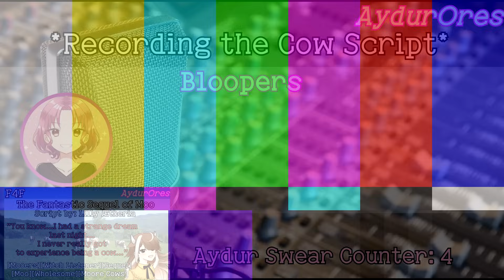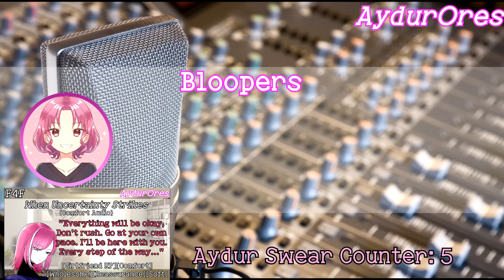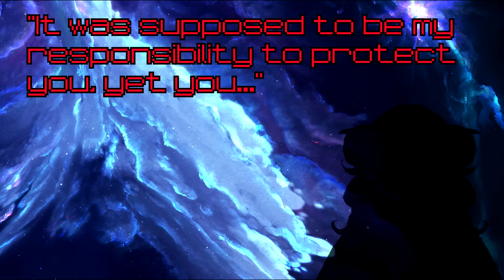[CHRISTMAS SPECIAL] A Christmas Special Program hosted by ???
Hii hiii everyone~ First of all, A Merry Merry Christmas to all of you~ I hope you’re all having a fun and enjoyable time in this jolly occasion~ I can’t believe it’s already been more than a year since we’ve been in this journey together~ I really can’t thank you all enough for all the love and support you’ve given to me and the channel. I appreciate you all so so much and I’m glad that my audios were able to be of help to you in any way~ I had a lot of fun making these audios and seeing you enjoy them just makes it all the more worth it~ I’m looking forward to making more in the future for ya’ll~ Thank you so so much for everything everyone~ I love you all so sooo much~
As a little christmas gift for ya’ll, I’ve prepared an extra special audio for ya’ll~
I hope you guys will enjoy this Christmas Special Programme as well~
A little heads up though, this programme will be much longer than any of the videos I’ve posted or rather it might just be the longest one yet~ I hope you don’t mind though~
Take care and stay safe always everyone~ Love ya’ll~